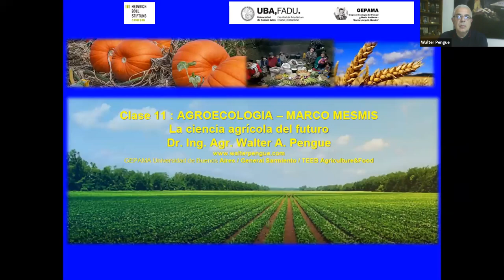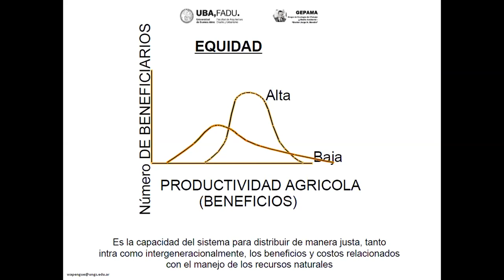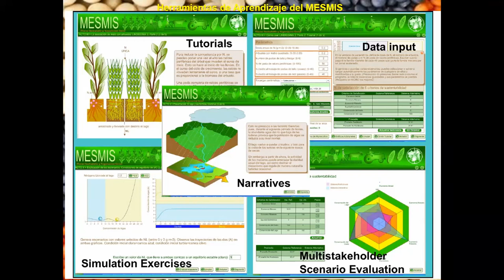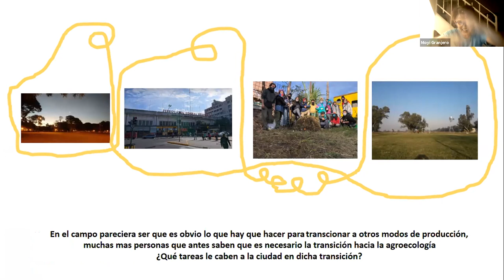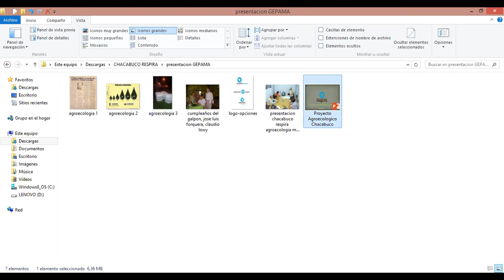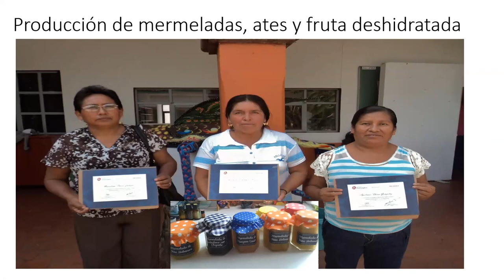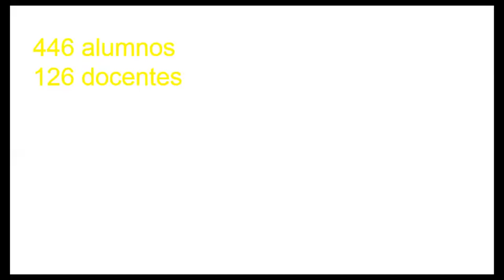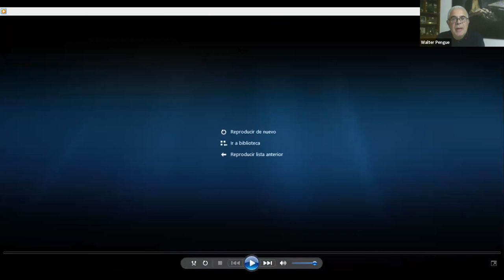16/16 CUARTO TALLER DE TRABAJO Y CIERRE DEL CURSO. GEPAMA